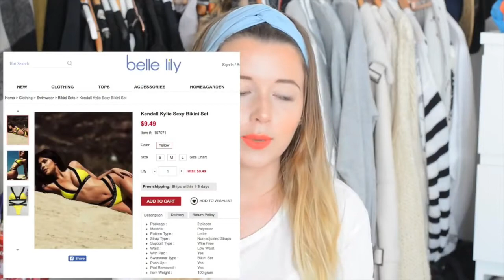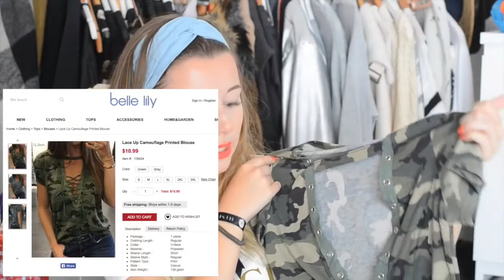CE QUE TU COMMANDES SUR UN SITE CHINOIS VS CE QUE TU REÇOIS VRAIMENT : bellelily | BeYourself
❤BelleLily × BeYourself❤
Belle Lily, Belle Moi!